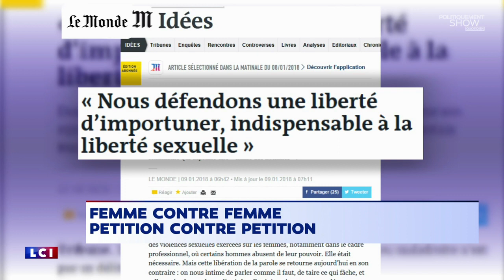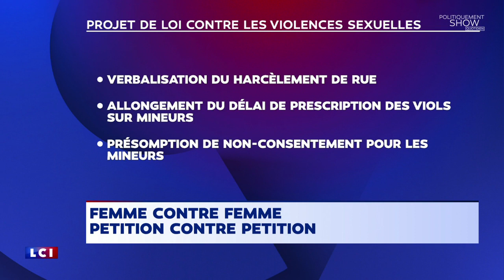Fatima Benomar VS Brigitte Lahaie "Le harcèlement n'est pas une importunité, c'est un délit !"